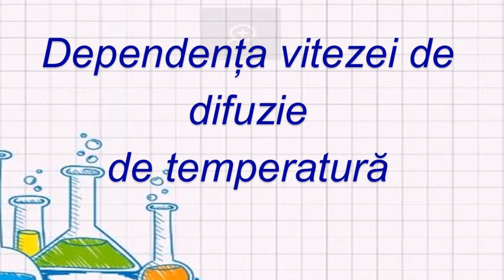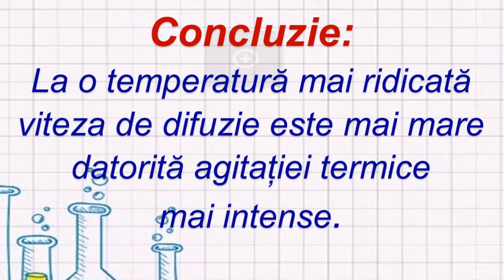Experimente pentru copii isteți. „Difuzia în mediul lichid”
Pentru a realiza experimentul veți avea nevoie de niște bomboane colorate, o farfurie, apă.
Difuzia moleculară este pătrunderea unui corp printre moleculele altuia fără să existe curgere. Difuzia este procesul în care atomii sau moleculele se deplasează dintr-o regiune cu concentrație ridicată într-o zonă cu concentrație scăzută. În cele mai multe cazuri difuzia are loc în gaze și lichide. În timpul difuziei mișcarea materiei continuă pînă când există o distribuție uniformă. Efectul general este egalizarea cncentrației pe tot mediul.
Programul „Provocarea verii 2020” are genericul Lectură. Joc. Experiment.